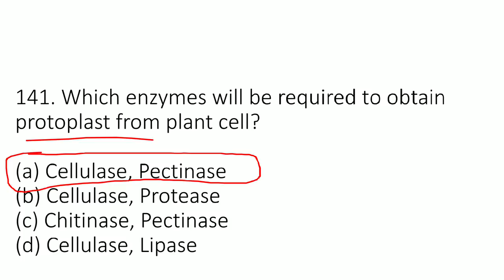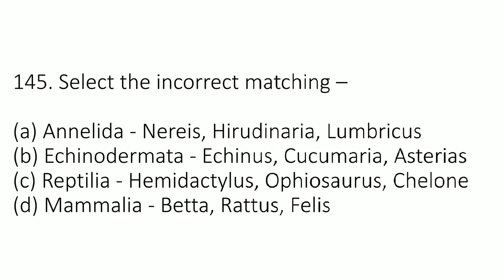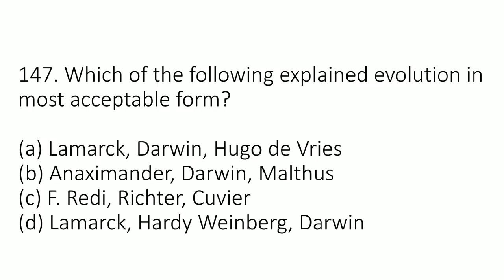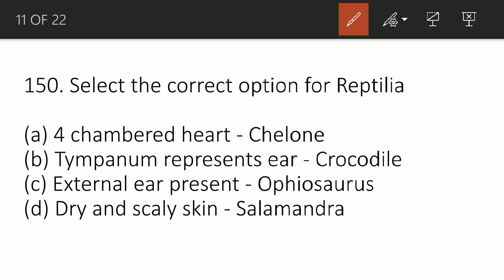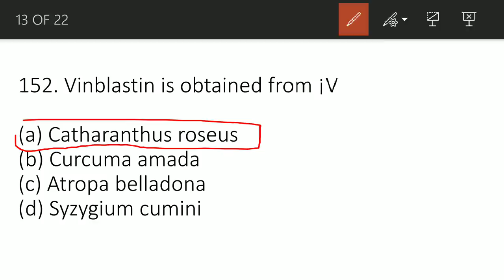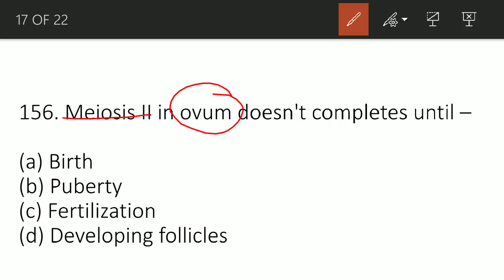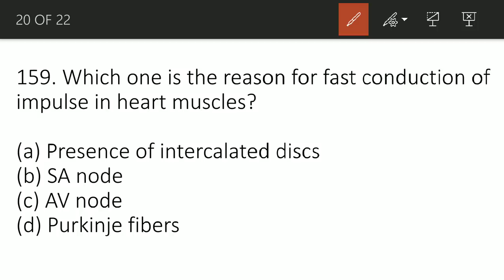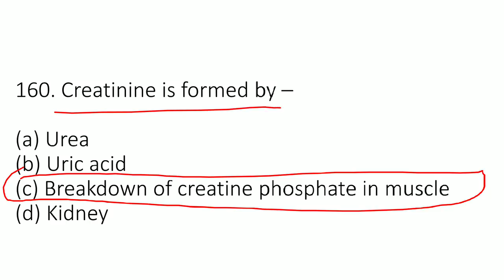AIIMS 2019 के लिए 20 Most Important Questions from Biology NCERT | Must Practice To get 170/200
AIIMS 2019 most important Questions | AIIMS के लिए Top 30 Questions

Hello students you are watching my YouTube channel Singh Creations Education and in this video we are going to talk about 25 Most Important MCQ from NCERT Biology for NEET 2019

• Link To Previous Year Sample Papers Book

🔴 PHYSICS CBSE chapterwise Class 12

🔴 CHEMISTRY CBSE chapterwise class 12:

🔴 BIOLOGY CBSE chapterwise class 12 :

Best Objective Book for NEET

🔴 BIOLOGY 31 YEARS CHAPTERWISE BOOK

🔴 PHYSICS 31 YEARS CHAPTERWISE BOOK

🔴 CHEMISTRY 31 YEARS CHAPTERWISE BOOK

🔴 My Tripod

🔴 My Mic

Class 12th